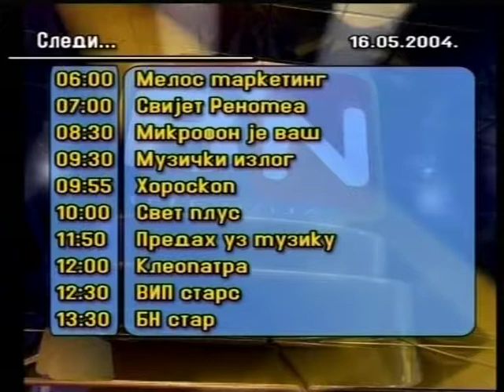Braco Bauer Vece sa Vama BNTV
Gosti Nedeljko Bilkic Branka Stanarcic Djojo Mitrovic Zdravko Mondon itd